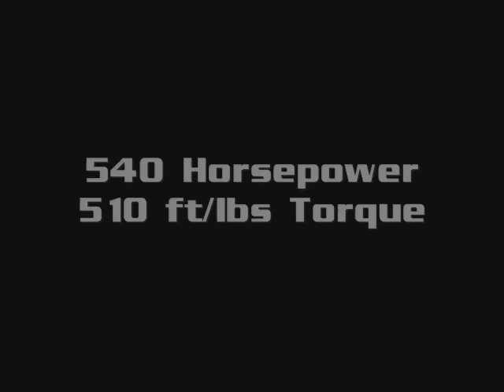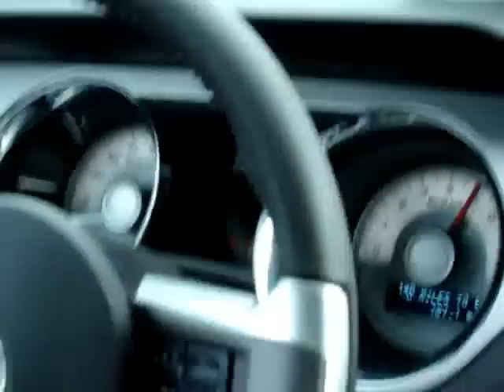2010 Roush 540RH Mustang Test Drive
Taking a new 2010 Mustang Roush 540RH out for a spin at LRS! This awesome Mustang features 540HP and 510 ft/lbs of Roushcharged torque! for our full line of Roush performance parts for your Mustang!